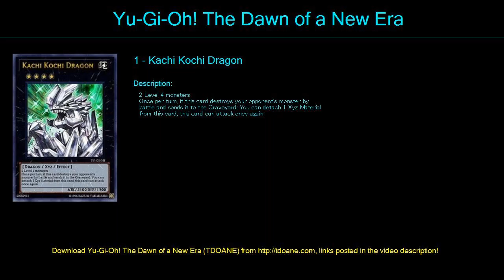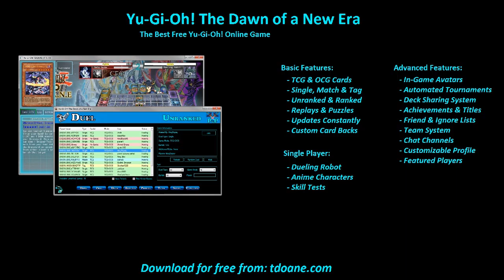skull deck Deck Profile April 2016